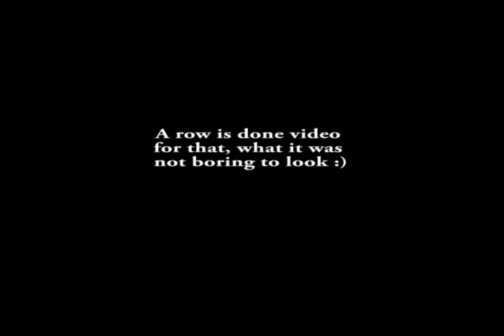Squarepusher - Tetra-Sync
Squarepusher - Tetra-Sync, non official music video.